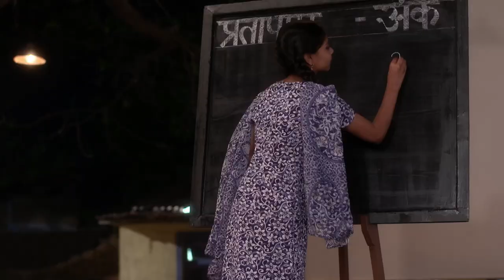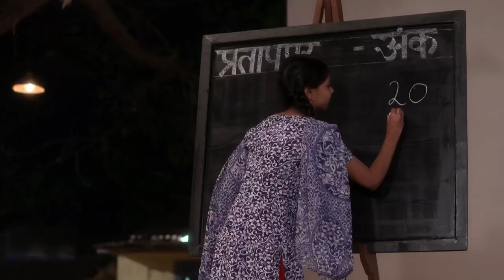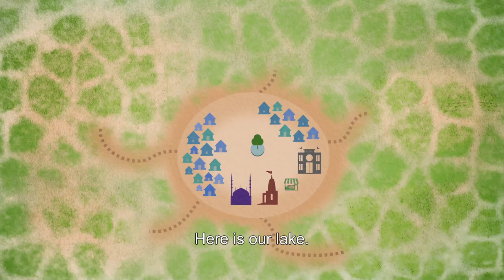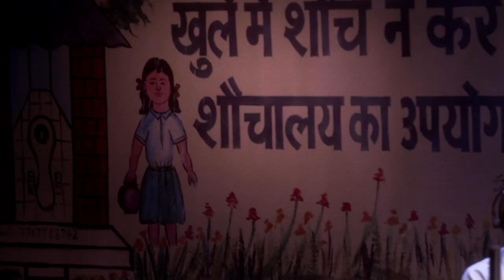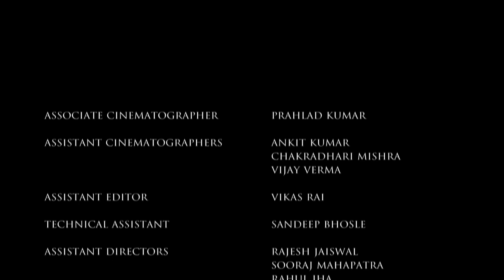Main Kuch Bhi Kar Sakti Hoon | Season 3 - Episode 16 with English Subtitles